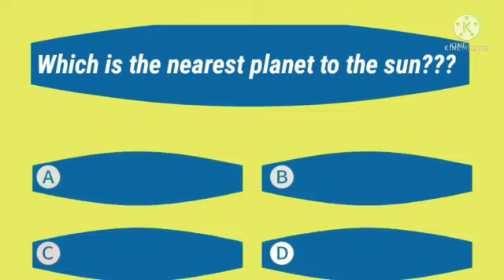today's quiz quiz social studies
Video from Hussain Bhasha